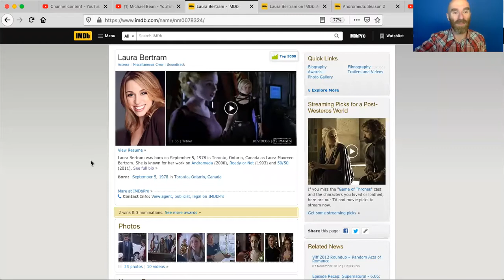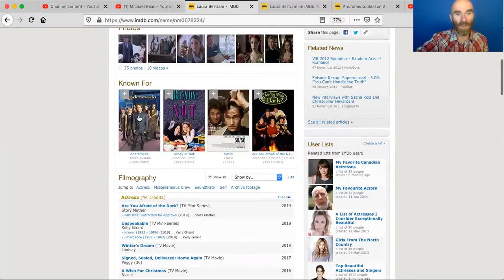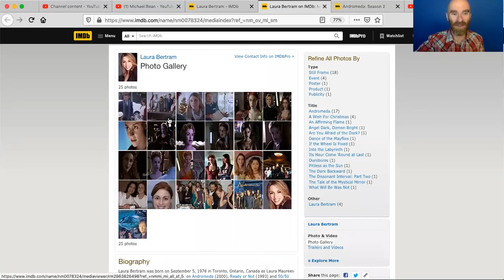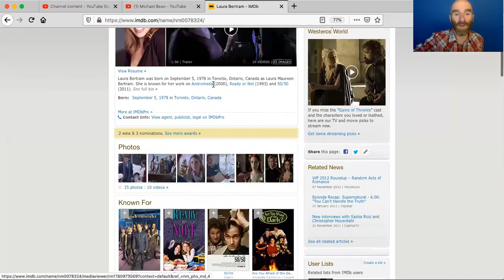Actress and teacher Laura Bertram on acting, feeling, and "mining" the character for information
Laura Bertram is an accomplished film actor whose credits include multiple lead roles in ongoing television series, including 109 episodes of "Andromeda", the original series "Are You Afraid of the Dark" and more. She talks to us about the challenges of acting in quarantine, trying to find connection with other actors via Zoom, and how she thinks about "mining" a script for information about the character and the story.

Want to join us live for more free online lessons? Monday to Friday 4:00-4:30